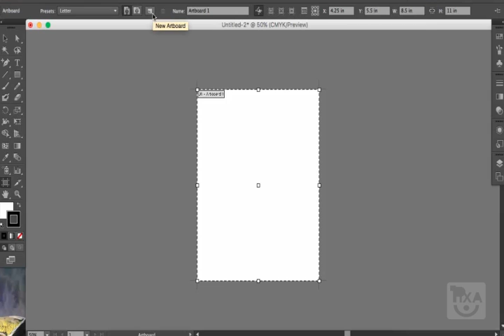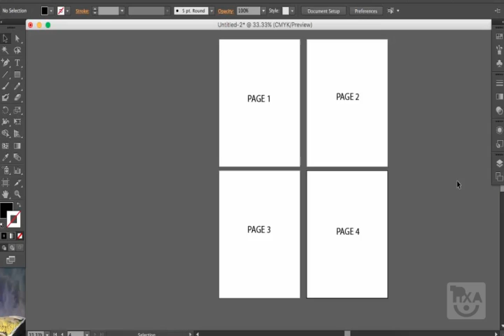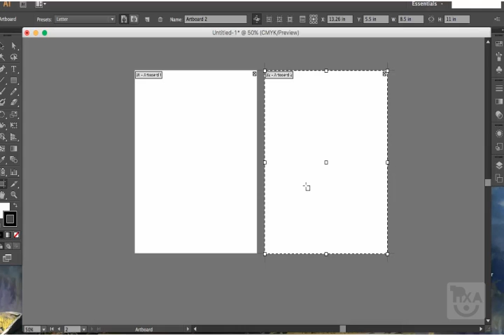How to add and delete pages In Adobe Illustrator CS6+ | Pixascene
Here's a simple tutorial on how to add and delete pages in Adobe Illustrator CS6+.

Helpful Tool and Software:
Amazon US
Amazon US
Amazon US
Amazon US